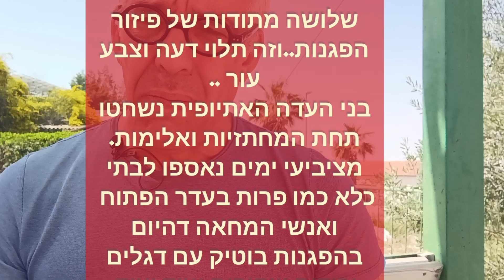חשבון נפש ועם חבריי!